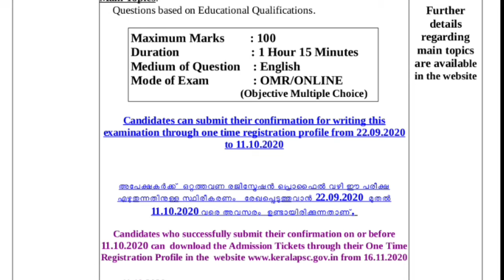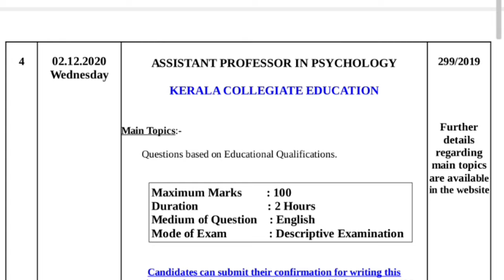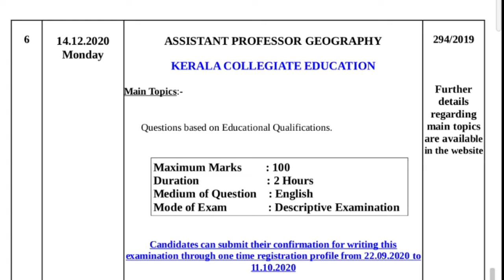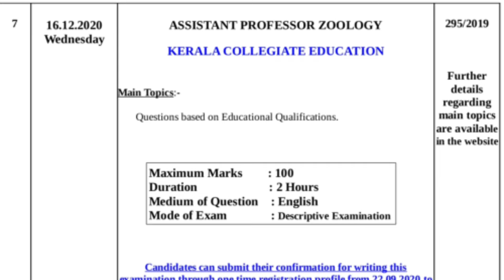Kerala PSC 2020 December Exam Calendar | കേരള PSC ഡിസംബർ 2020 ന് നടത്തുന്ന പരീക്ഷകൾ | MI MOTIVATION